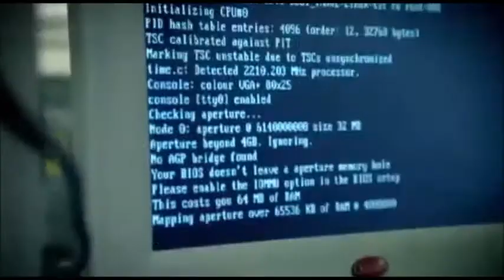You are a pirate!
*Torrent download intensifies*